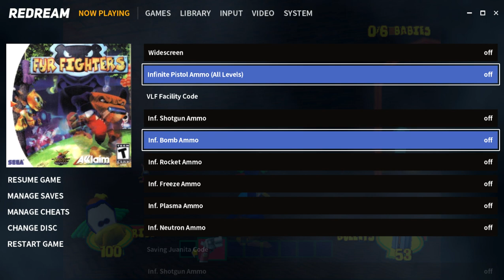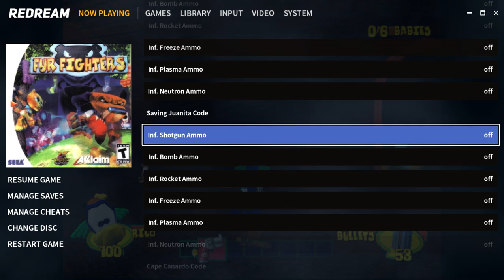Fur Fighters Gameplay Walkthrough Dreamcast